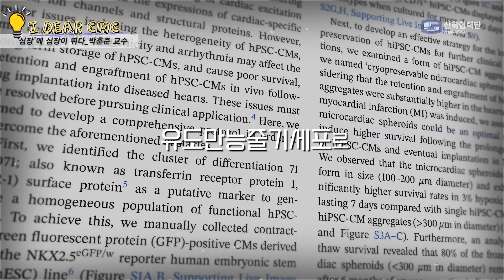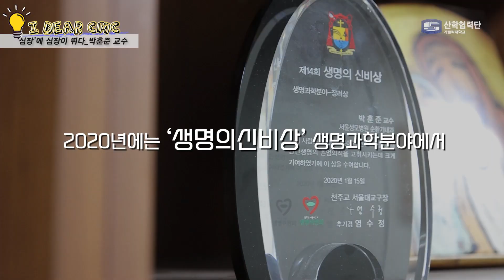[ENG SUB] I Dear CMC #5. 심장에 심장이 뛰다ㅣ박훈준 교수ㅣ Hearts Make My Heart Flutter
출연 ｜ 서울성모병원(@cmcseoul ) 순환기내과 박훈준 교수

* I Dear CMC, 아이디어 가득한 CMC 화제의 인물, 그의 삶을 재조명 합니다.
  Hearing from the brightest, idea-packed CMC people in the spotlight

우리 몸을 살리는 심장, 그리고 심장을 살리는 Cardioman!
심장에 심장이 뛰는 두근두근한 박훈준 교수님의 이야기가 궁금하지 않으신가요?

Our hearts keep our bodies alive, but what keeps our hearts alive? The Cardioman!
Talking about hearts always gets Prof. Hun Jun Park's blood pumping,
and he's here today with a lot to talk about.

00:00 오프닝 (Opening)
00:12 Chapter 1. 심장은 사람을, 나는 심장을 (Healing Hearts, Saving Lives)
01:32 Chapter 2. I'm a Cardioman
02:34 Chapter 3. 10년, 10년 그리고 10년 (A decade, another decade, and the next)
03:29 클로징 (Closing)